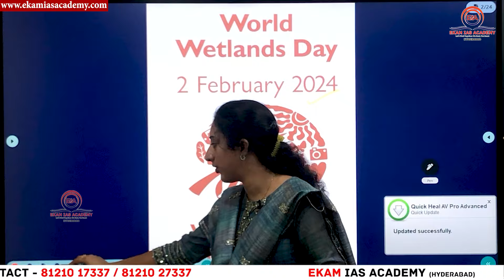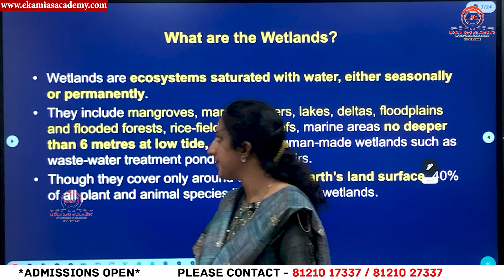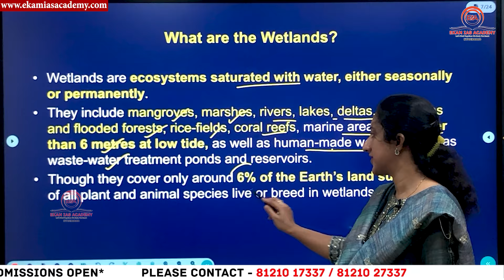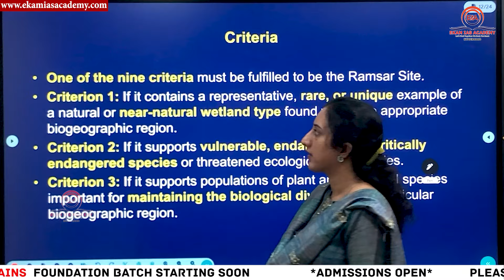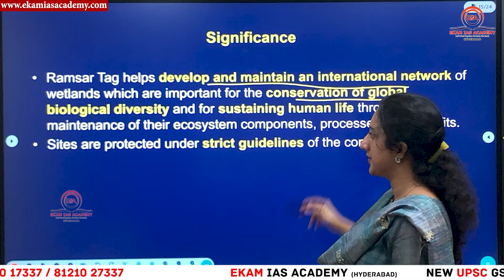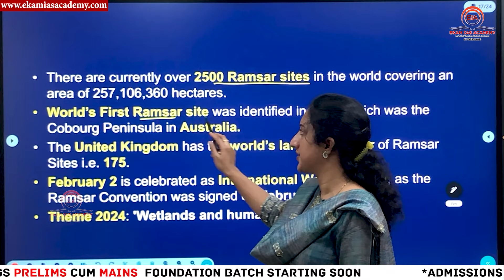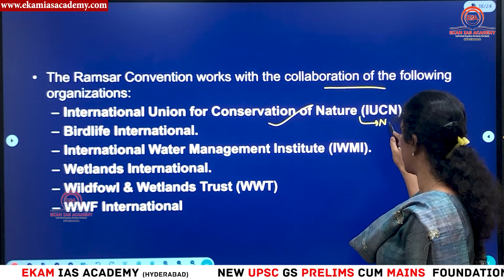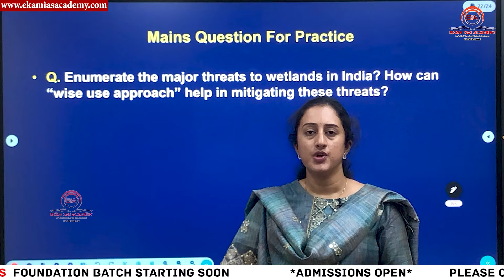Unlocking the Hidden Gems - New Ramsar Sites on World Wetlands Day (2nd February)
All about Ramsar sites??(The Hindu Daily Analysis- 2nd February 2024) by Anusha Mam
1. World Wetland Day?
2. State with highest number of wetlands
3. 1st Ramsar site in the world?